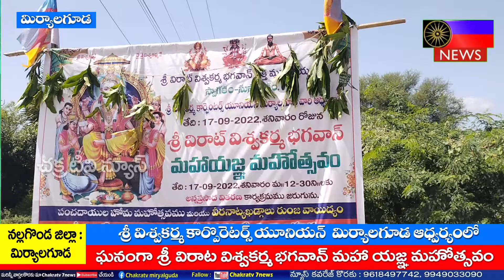chakratvnews విశ్వకర్మ కార్పొరేటర్స్ యూనియన్ మిర్యాలగూడ అద్వర్యంలో శ్రీ విరాట్ విశ్వకర్మ మహాయజ్ఞం